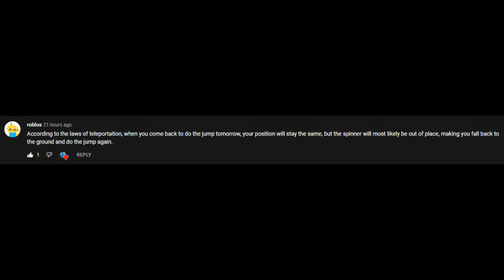(Day 663) Completing a Jump of Tower of Generation Failure Everyday Until I Beat The Whole Tower